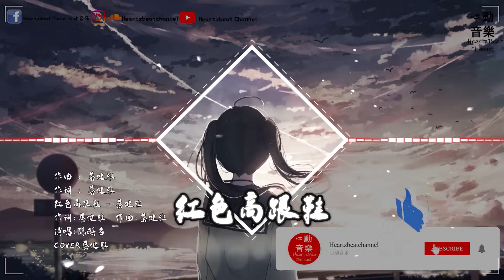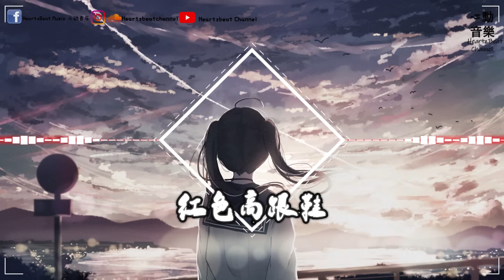陈麒名【深情男聲】-紅色高跟鞋COVER蔡健雅【你像我在被子里的舒服 却又像风 琢磨不住】動態歌詞LyricsVideo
👍🏽歌手資料
关注 ：蔡健雅

👍🏽特别申明：
-COPYRIGHT / LICENSING-
*This channel only promote artis
作曲 : 蔡健雅

作词 : 蔡健雅

红色高跟鞋 - 蔡健雅

作词：蔡健雅　作曲：蔡健雅

该怎么去形容你最贴切

拿什么跟你作比较才算特别

对你的感觉 强烈

却又不太了解 只凭直觉

你像我在被子里的舒服

却又像风 琢磨不住

像手纹 像散发的香水味

像爱不释手的 红色高跟鞋

对你的感觉 强烈

像爱不释手的

我爱你有种左灯右行的冲突

疯狂却怕没有退路

你能否让我停止这种追逐

就这么双 最后唯一的 红色高跟鞋